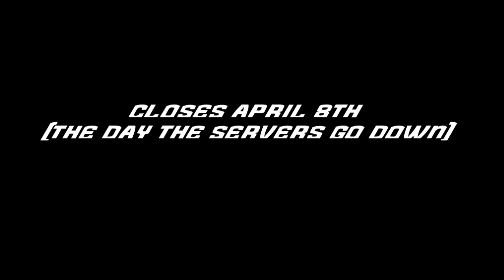"HERO" - A Farewell Community Montage to Splatoon 1: Trailer and Submission Details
With one month remaining before the Wii U/3DS servers go down, I'd like to host a community montage for the game that started the Squidbeak Saga! The short trailer above includes ways to submit, the due date, and the social media hashtag used for this project: Splatoon1Hero!

More details below:

-Specifically looking for: Clips of kills/killstreaks, funny/cool interactions, glitches/lag, etc. (but any clip you want to submit is encouraged!)
-The age of the clip does not matter-whether you have a clip from 7 years ago or took it 5 minutes before sending it to me, it's fair game!
-Clips with voiceover/commentary between 2 or more people are allowed, but clips where most of the entertainment is from the conversation will have their own dedicated section of the video.
-Since the Wii U does not feature clip/replay saving, I will allow offscreen footage (i.e. recording the screen with a phone) for people who don't have a capture card as long as it's in decent quality
-(Optional) I'm planning a section of the montage where it would be enhanced if the clips included showed the player with the Hero Gear (as seen in the video)

Additionally, it may be beneficial to look at previous montages I've made to get an idea of the editing style, including those for Splatoon 1